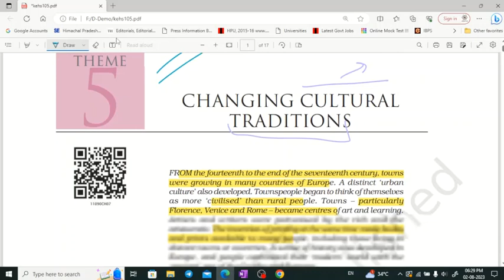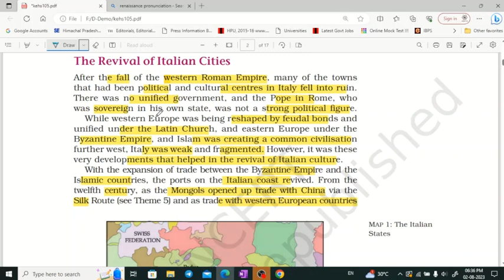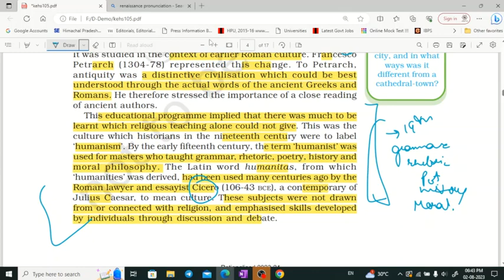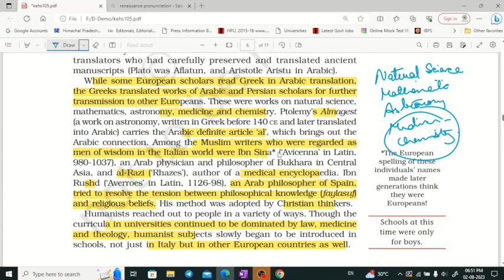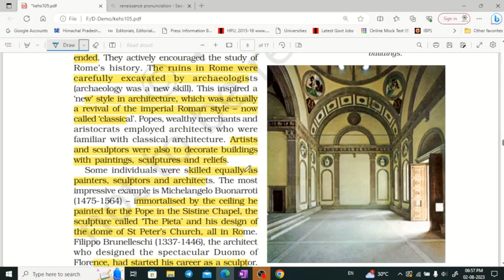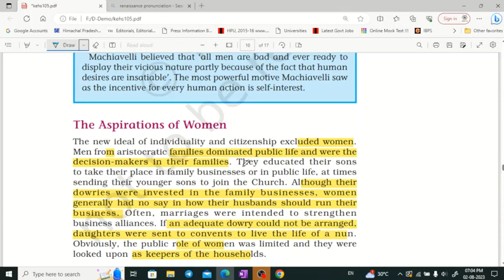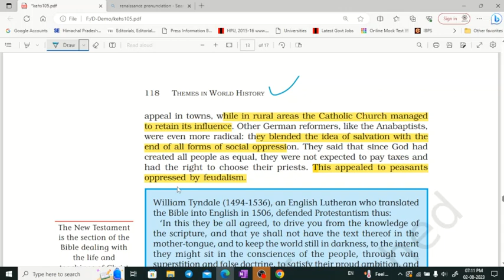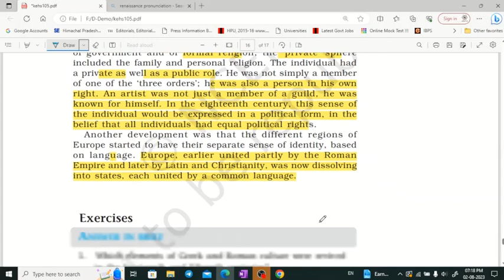NCERT class 11 History part 5 for UPSC, CSE, UKPSC, HPAS by Shom's IAS